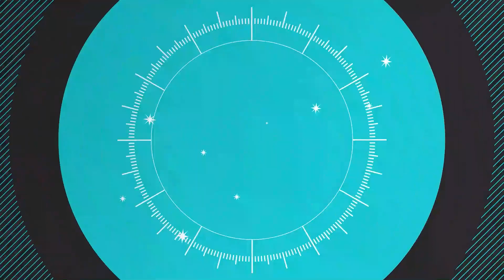Capricorn weekly horoscope 28 August to 3rd Septamber 2022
Capricorn weekly horoscope 28 August to 3rd Sep 2022 by Haris Azmi Astrologer

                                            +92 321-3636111